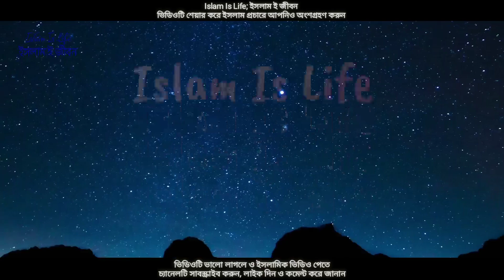ওয়াজ মাহফিলে গানের কলি বা অংশ গাওয়া জায়েজ কিনা? শায়খ_আহমাদুল্লাহ।